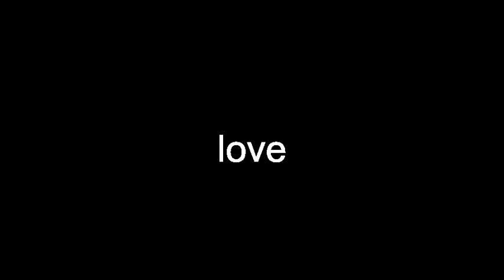love pronunciation english love definition english